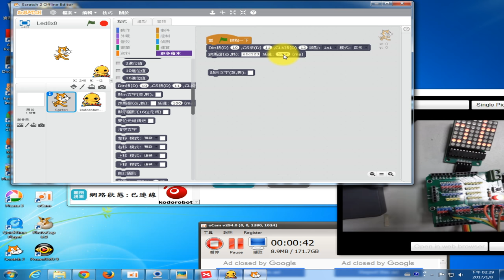西林1060108-02英文數字自動跑馬燈顯示